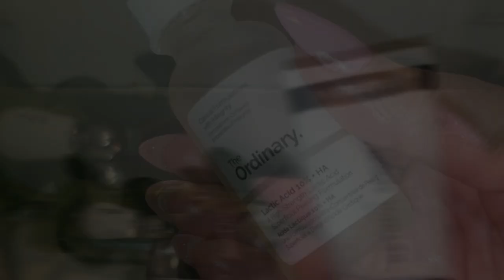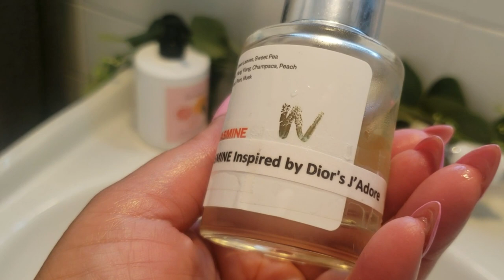Unveiling Radiance: My Nighttime Skincare Ritual: Let's Get Ready for Bed Together!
🎥 Video Title: Unveiling Radiance: My Nighttime Skincare Ritual | Let's Get Ready for Bed Together!

📝 Description:

🌟 My Nighttime Skincare Routine: Let's Get Glowing! 🌙

🍊 Facial Mask: Vitamin C Face Mask with Kaolin Clay and Turmeric for Dark Spots, Dull Skin, Skincare Facial Mask for Controlling Oil and Refining Pores (5.29 Oz)

🌿 Gua Sha Tools: Gua Sha Body Tool Set Guasha Massage Tools Body Gua Sha Stone with Handle Guasha Massager Kit for Women Men Face Back Neck Leg Body Massage Sculpting

🌟 Exfoliating Power: The Ordinary Exfoliating Lactic Acid 10% + Ha 30ml @theordinary

⚡ Anti-Aging Elixir: The INKEY List 1% Slow-Release Retinol Serum, Targets Wrinkles and Signs of Aging 30ml, 1 fl oz

💧 Youthful Hydration: Yauvari Amplified Youth Spring - Best Face Moisturizer for Dry Skin, Aging or Mature Skin - Replaces Your Anti-Aging Moisturizer - Natural Skincare with Natural Vitamin E, Vitamin A, Vitamin B @TheAyurvedaExperience

🌸 Refreshing Cleanse: Dial Antibacterial Deodorant Bar Soap, Advanced Clean, Gold, 4 oz, 32 Bars

🛀 Luxurious Exfoliation: Earth Therapeutics Exfoliating Hydro Towel in Natural (1 Pack)

🥥 Nourishing Body Wash: Softsoap Body Wash, Coconut Butter Scrub, Exfoliating Body Wash, 20 Ounce, 4 Pack

🍓 Indulgent Bath Soak: Avon Senses Strawberry White Hot Chocolate Bubble Bath @avon

Get ready to unwind and pamper your skin for a radiant tomorrow! 🌟✨

BEYOND YOGA ~ Beyond Yoga makes beyond-soft activewear for every size, shape, moment and movement. Their products are inclusively made with gentle and non-restrictive support, because being kind to your body is powerful. Beyond Yoga is a female-founded and led company that celebrates diversity with collections for everyone, at every stage of life.